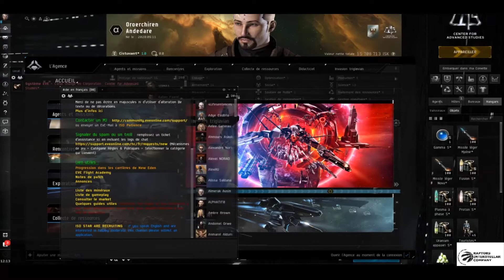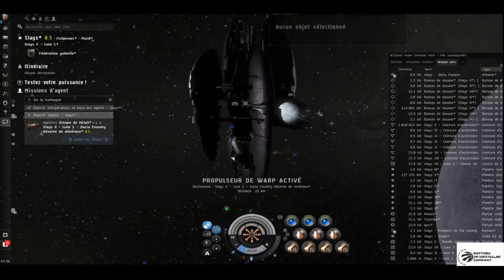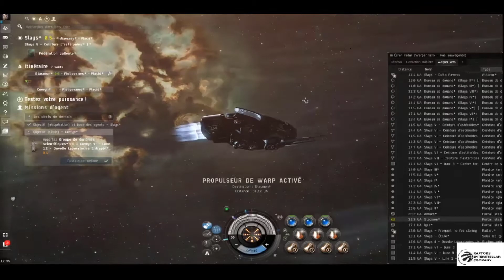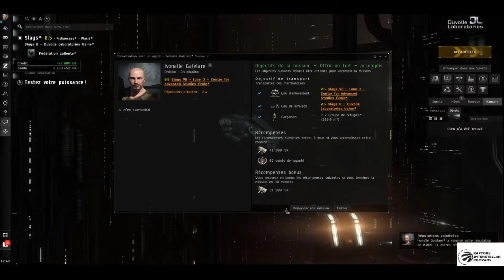EVE ONLINE ep17 transport toujours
Je reviens sur youtube pour une nouvelle série sur un jeu que j'adore

partagez likez

JE SUIS EN LIVE TOUS LES DIMANCHES SUR YOU TUBE DE 14H à 16H30